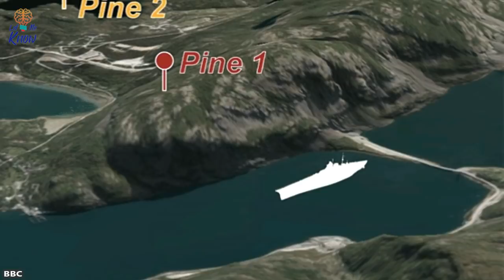How The Nazis’ Most Formidable Warship Left A Nation’s Forests Permanently Scarred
A group of scientists led by Claudia Hartl published some exciting new research in April 2018. And dendrochronology, which involves analyzing tree rings and tying the rings to specific dates, was at the heart of it. The practice is also known as tree-ring dating, and it can help experts to better understand historic climatic conditions. But in an unlikely turn of events, the scientists’ research has also revealed an astonishing fact about the Tirpitz, Nazi Germany’s largest battleship.